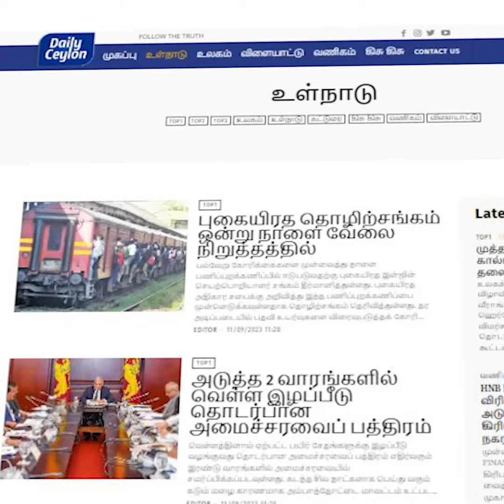இந்நாட்டின் போசாக்கு குறைபாடு குறித்து சுகாதார அமைச்சரின் அறிக்கை பொய்யானது!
Daily Ceylon's news bulletins are here to bring you the day's top stories. We're all about serving the Tamil community with news and entertainment. We're breaking those old stereotypes you've seen in Sri Lankan media news.

 / @dailyceylont.  .  for more updates on entertainment and news. You won't want to miss out!